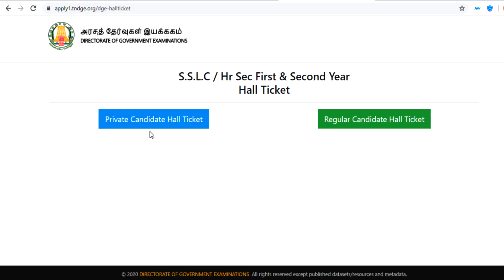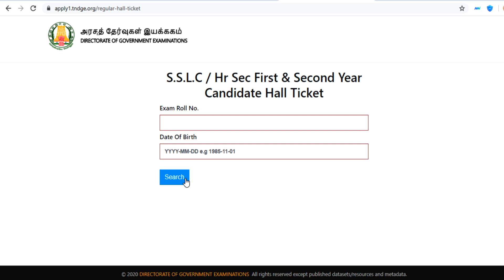TN 10th STD Hall ticket 2020 | How to Download | Exam Guidelines | TECH POST - தமிழில்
Tamilnadu education department announced SSLC 10 standard hall ticket can be download through online also +1 and +2 student exam dates, Student and teachers exam guidelines announced.